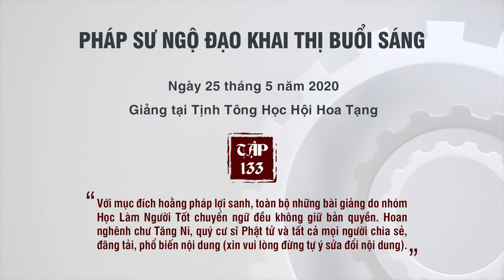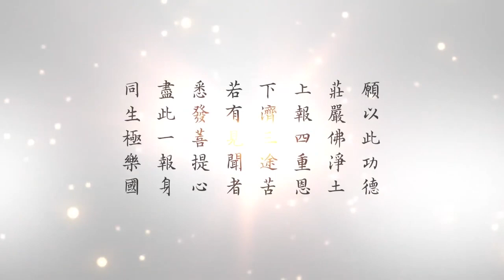Pháp Sư Ngộ Đạo Khai Thị Buổi Sáng, tập 133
Diễn giảng: Pháp Sư Ngộ Đạo
Thời gian: Ngày 25 tháng 5 năm 2020
Địa điểm: Giảng tại Tịnh Tông Học Hội Hoa Tạng
Chuyển ngữ: Minh Hải